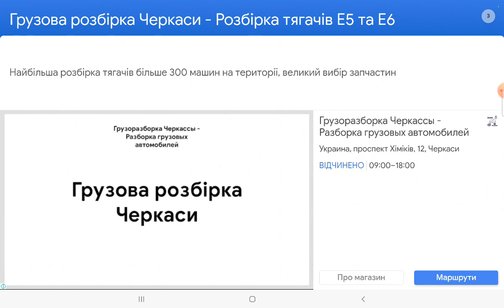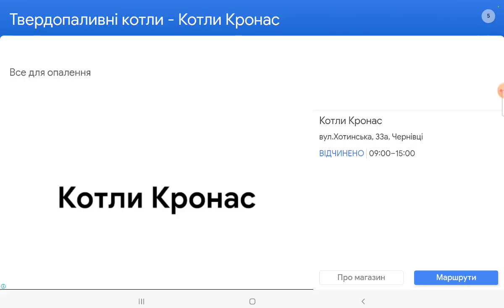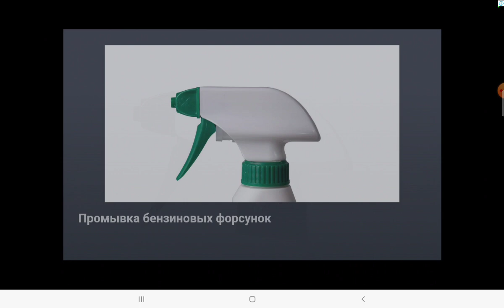Страшная версия Говорящего кота Хуана!!!